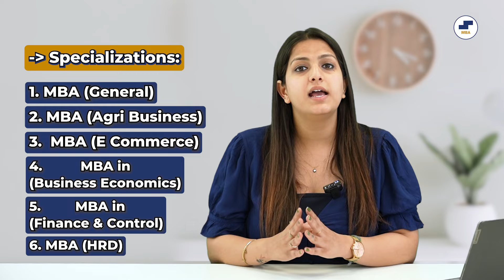💥PUCAT 2024 MBA Exam!🤩Purvanchal University MBA Admissions 2024💥MBA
Want To Know About Purvanchal University Common Admission Test?Want to know about the exam pattern, fees, syllabus and exam pattern of PUCAT 2024?

PUCAT 2024?
Purvanchal University MBA Admissions 2024?
Purvanchal University MBA?
Purvanchal University MBA Course?
Purvanchal University MBA Course Fees?
Best MBA Colleges in Uttar Pradesh?
Top MBA Colleges in Uttar Pradesh?
MBA Colleges in UP?
UP Best MBA Colleges?
Top MBA Colleges UP?
Uttar Pradesh Best MBA Colleges?
Purvanchal University Exam Date 2024?
PUCAT Entrance Exam 2024?
PUCAT Entrance Exam 2024 Syllabus?
PUCAT MBA Syllabus?
Purvanchal University MBA Review?
MBA Course Review Purvanchal University?
Veer Bahadur Singh Purvanchal University?
Best MBA College in Uttar Pradesh?
Top MBA College in Uttar Pradesh?
Purvanchal University Placements?
MBA Review Purvanchal University?
MBA Career Scope?
MBA Admissions 2024?
MBA Top Colleges?
MBA Best Colleges?

In this video you will get answers to all these questions. Must Watch Video for All MBA Students!